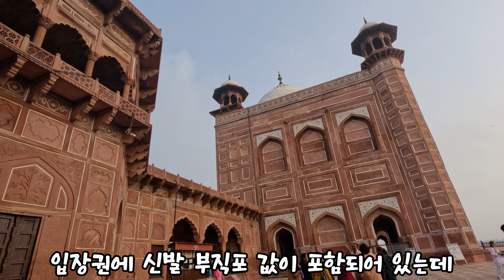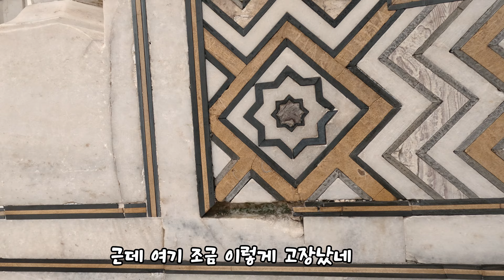세계 7개 불가사의 인도 아그라 타지마할 죽기전에 꼭 가봐야 할 곳~ 정말 힘들었지만 기억에 많이 남는 곳(세계여행64인도15)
오늘은 인도 아그라 타지마할로 떠나보려고 합니다
아침 일찍 타지마할로 가서 매표소에서 표를 살려고 숙소를 나오는데
숙소 로비 사무실에 앉아 있는 직원이 저보고 어디를 가냐고 하는 거예요
그래서 타지마할로 갈려고 한다고 했더니 표를 끊었냐 물어보는 거예요
안 끊었다고 하니까 자기가 끊어 주겠대요
너무 고마워 그 직원을 따라 바로 옆 사무실로 따라가 표를 끊었는데
인터넷으로 끊으면 1250루피인데 1400루피(23,300) 달라고 하는 거예요
알고 봤더니 여기 직원이 아니라 잡이 해 숨어 있는 옆 가게 사람이었습니다
갑자기 1400루피를 결제해 버려 안 줄 수도 없는 상황이라 어쩔 수 없이
줬습니다

타지마할은 입장료는 1100루피(18,300원)
궁내부 묘 입장료는 200루피 (3,300원)
총 1300루피입니다 (인터넷으로 표 사면 50루피(800원) 깎아줍니다

저는 아침부터 안 줘도 되는 150루피를 뜯겼습니다 ㅋㅋㅋ

복장은 묘지다 보니 너무 야한 것이나 스커트 등은 안 입는 것이 좋아요

(툭툭이 금액 )
툭툭이는 기본적으로 50루피면(800원)
아그라 내 관광지와 관광지는 금액입니다 보통 100루 달라고 해요
50루피 하면 오케이 해요^^
타지마할에서 아그라 역까지는 좀 멀어  200루피 하는데
150루피(2,500원)에 120루피(2,000원)에도 가자고 하면 오케이 합니다